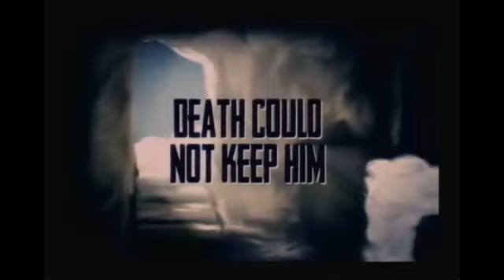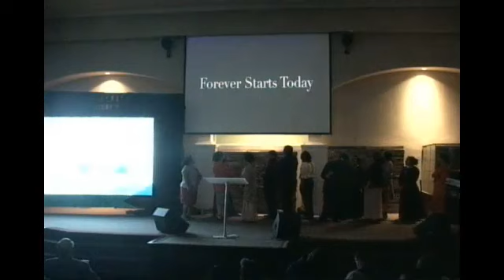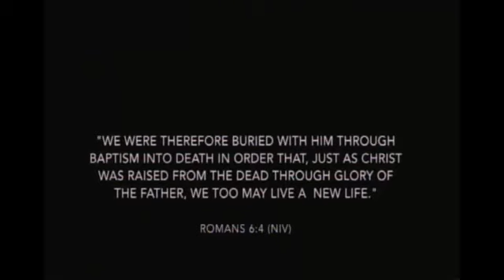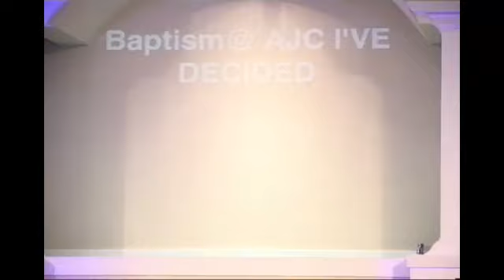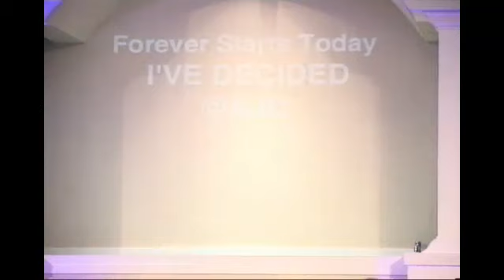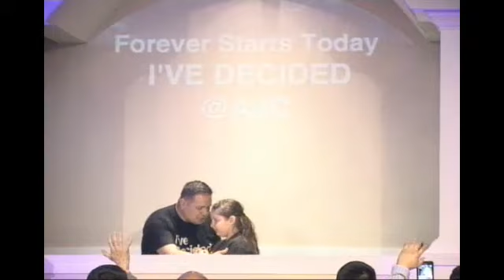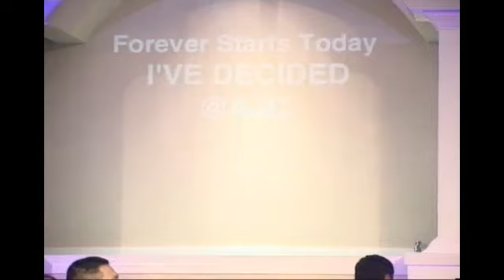Forever Starts Today 2015